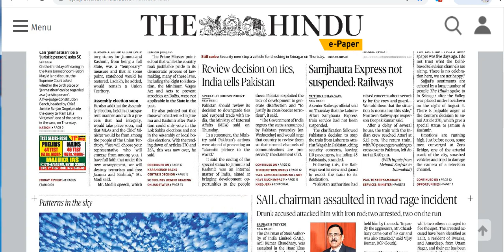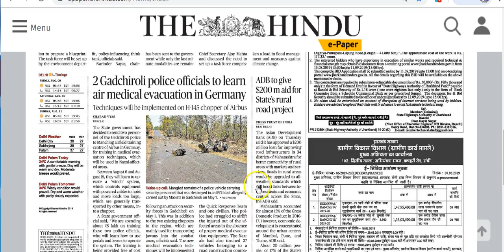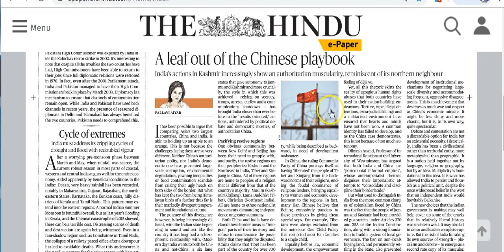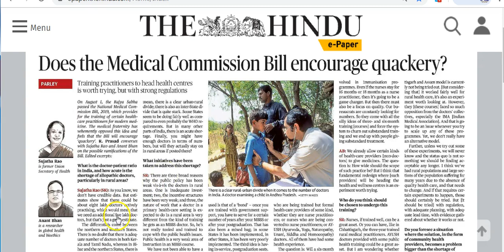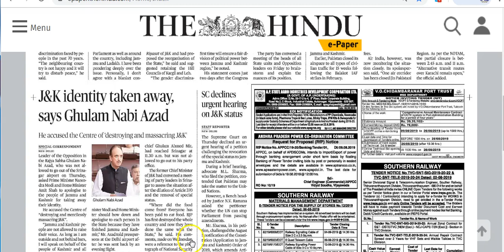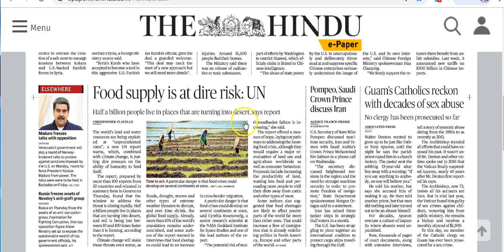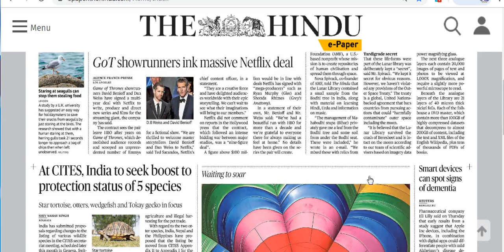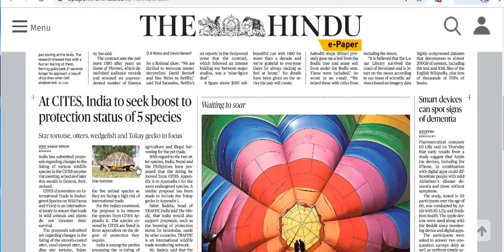IAS Daily Current Affairs | The Hindu Analysis by Mrs Bilquees Khatri (9 August 2019)